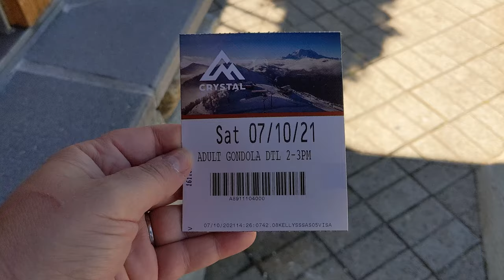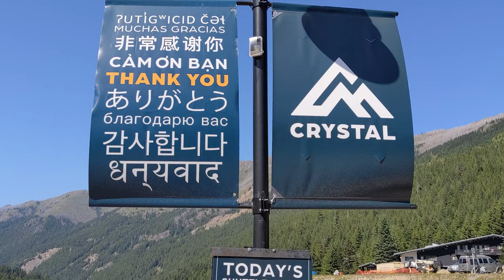Mt. Rainier Gondola Ride at Crystal Mountain Resort | Day Trip From Seattle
We took a short day trip from Seattle to Crystal Mountain Resort and rode the Rainier Gondola to the top of the mountain.  It was a beautiful clear summer day and the views did not disappoint.